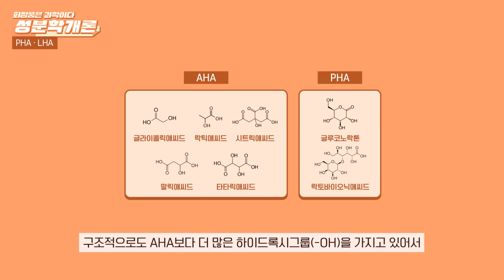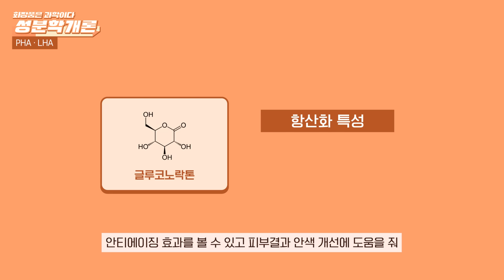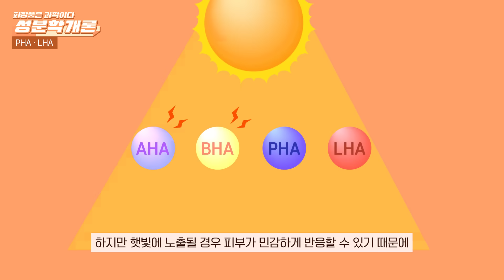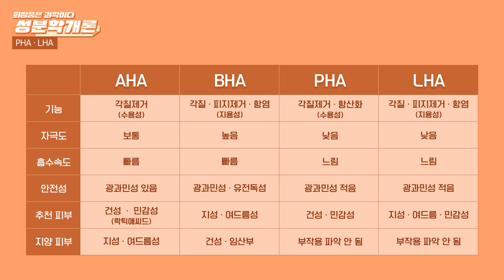【SUB】여드름 관리, AHA BHA 보다 좋은 4세대 각질제거 성분!｜PHA&LHA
유전 독성 걱정 없는 여드름 관리 화장품 필요해?
피부과 주사에도 쓰이는 안전한 성분 등장!
AHA BHA PHA LHA 차이와
피부타입별 주의사항까지
네 가지 각질제거 성분 한번에 비교해줄게~